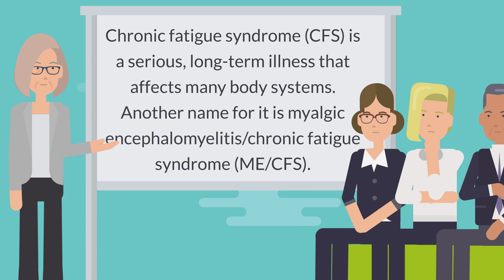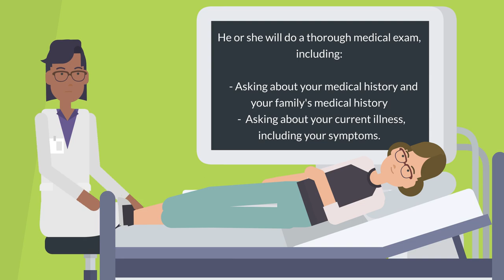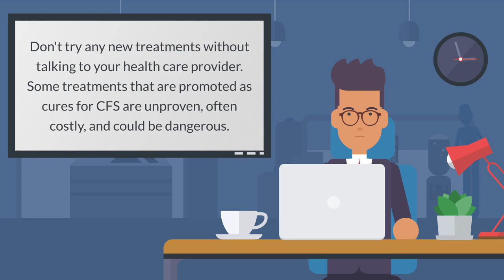Chronic Fatigue Syndrome - Overview, Causes, Treatments & More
00:00 - Overview
00:25 - Causes
00:41 - Who is at risk?
01:00 - Symptoms
01:38 - Diagnoses
02:16 - Treatment
What is chronic fatigue syndrome (CFS)?

Chronic fatigue syndrome (CFS) is a serious, long-term illness that affects many body systems. Another name for it is myalgic encephalomyelitis/chronic fatigue syndrome (ME/CFS). CFS can often make you unable to do your usual activities. Sometimes you may not even be able to get out of bed.
What causes chronic fatigue syndrome (CFS)?

The cause of CFS is unknown. There may be more than one thing that causes it. It is possible that two or more triggers might work together to cause the illness.
Who is at risk for chronic fatigue syndrome (CFS)?

Anyone can get CFS, but it is most common in people between 40 and 60 years old. Adult women have it more often that adult men. Whites are more likely than other races to get a diagnosis of CFS, but many people with CFS have not been diagnosed with it.
What are the symptoms of chronic fatigue syndrome (CFS)?

CFS symptoms can include:

    Severe fatigue that is not improved by rest
    Sleep problems
    Post-exertional malaise (PEM), where your symptoms get worse after any physical or mental activity
    Problems with thinking and concentrating
    Pain
    Dizziness

CFS can be unpredictable. Your symptoms may come and go. They may change over time - sometimes they might get better, and other times they may get worse.
How is chronic fatigue syndrome (CFS) diagnosed?

CFS can be difficult to diagnose. There is no specific test for CFS, and other illnesses can cause similar symptoms. Your health care provider has to rule out other diseases before making a diagnosis of CFS. He or she will do a thorough medical exam, including:

    Asking about your medical history and your family's medical history
    Asking about your current illness, including your symptoms. Your doctor will want to know how often you have symptoms, how bad they are, how long they have lasted, and how they affect your life.
    A thorough physical and mental status exam
    Blood, urine, or other tests

What are the treatments for chronic fatigue syndrome (CFS)?

There is no cure or approved treatment for CFS, but you may be able to treat or manage some of your symptoms. You, your family, and your health care provider should work together to decide on a plan. You should figure out which symptom causes the most problems and try to treat that first. For example, if sleep problems affect you the most, you might first try using good sleep habits. If those do not help, you may need to take medicines or see a sleep specialist.

Strategies such as learning new ways to manage activity can also be helpful. You need to make sure that you do not "push and crash." This can happen when you feel better, do too much, and then get worse again.

Since the process of developing a treatment plan and attending to self-care can be hard if you have CFS, it is important to have support from family members and friends.

Don't try any new treatments without talking to your health care provider. Some treatments that are promoted as cures for CFS are unproven, often costly, and could be dangerous.